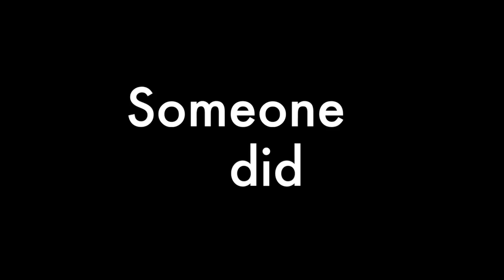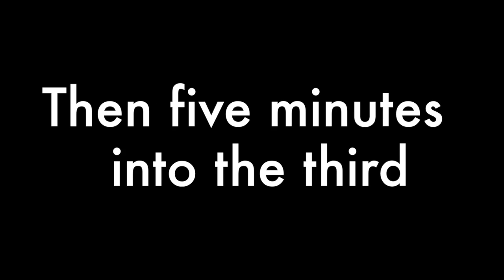The night the Rangers found a way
On Dec. 15, 2013, the North York Rangers needed something to bounce their way. They needed the guys to step up for a big win against the Georgetown Raiders, and this is what happened.

We do not claim to own or have created this song.

Artist: 3 Doors Down
Song: Kryptonite